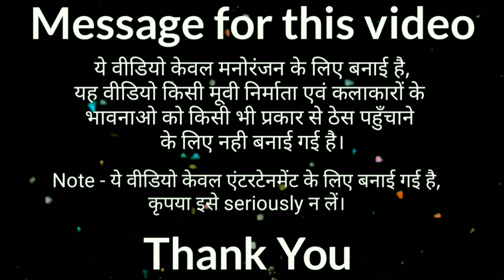Truck Driver 2 (46 Mistake) Super Hit Bhojpuri Movie 2017 || Bhojpuri Full Film || Chintu, Nidhi Jha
Film :- Truck Driver 2 Star Cast :- Pradeep R Pandey "Chintu" , Nidhi Jha, Ritesh Pandey. Director :- Raj Kumar R Pandey Music Director :- Ritesh Thakur. Producer :- Sanjay Singh Rajput & Ritesh Thakur. Company/ Label :- Wave